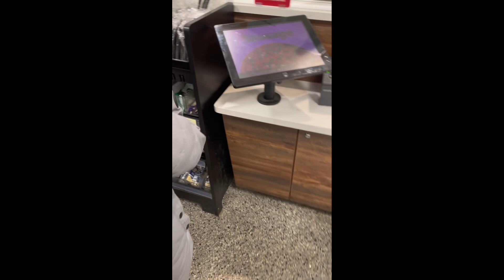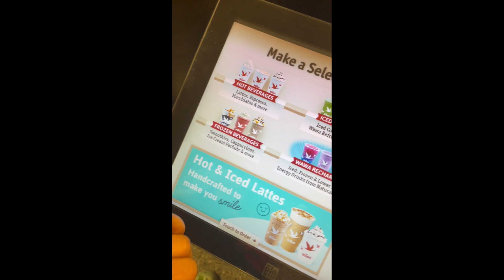Pablo game day | 8U basketball | 7 and 8 year olds basketball | family vlog